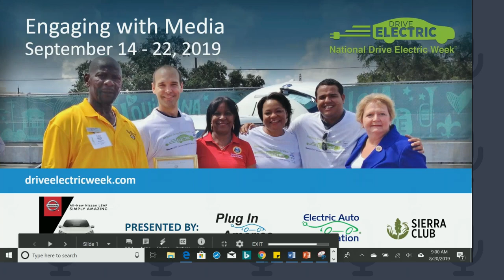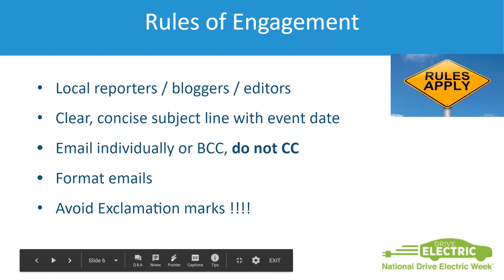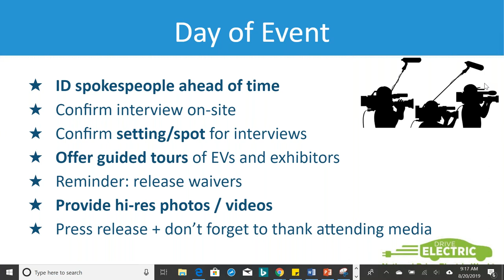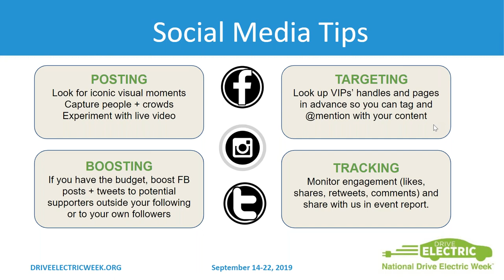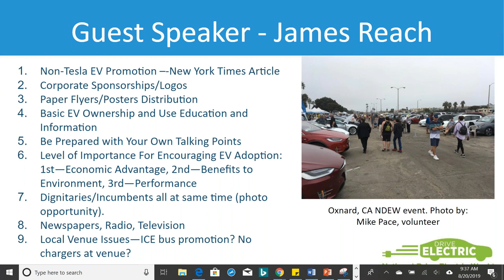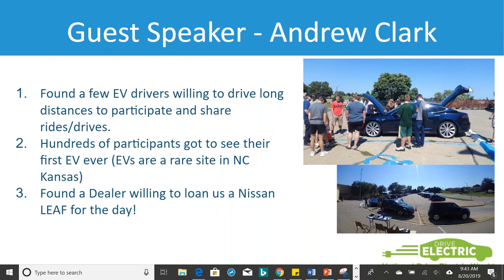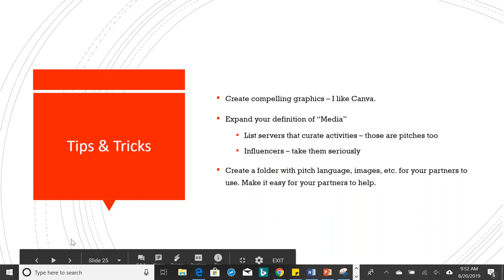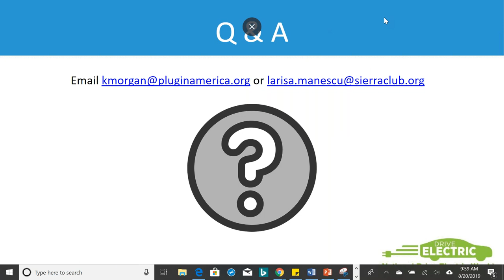Drive Electric Week Engaging With Media 2019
Join us to learn best practices for reaching out to media and learn about the resources the National Drive Electric Week national organizers have to offer. As always, we'll leave time for questions at the end of the webinar.